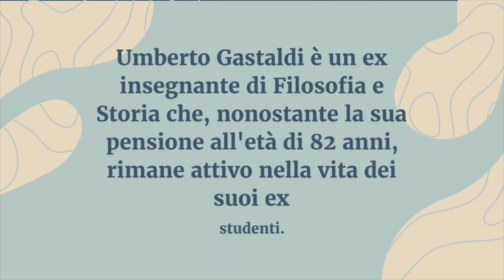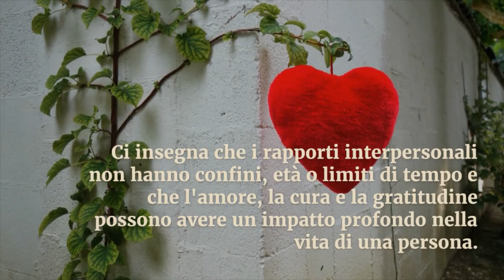L'insegnante amato la storia toccante di Umberto Gastaldi e i suoi ex studenti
Non perdere questo video commovente sulla storia di Umberto Gastaldi, un insegnante che ha lasciato un'impronta indelebile nella vita dei suoi studenti. Dopo 45 anni, la sua classe del 1979-80 del liceo Scientifico Gobetti di Torino lo ha cercato e trovato.

Fonti: facebbo _ Nicoletta Bertorelli